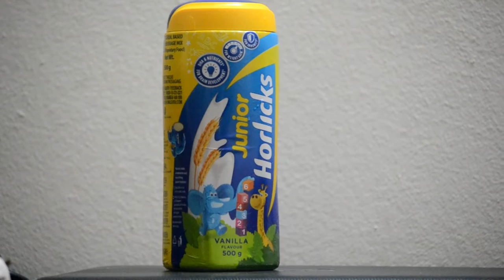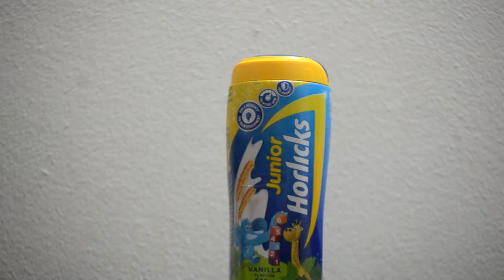বাচ্চাকে জুনিয়র হরলিক্স খাওয়ানো কি নিরাপদ | Junior Horlicks review in Bengali